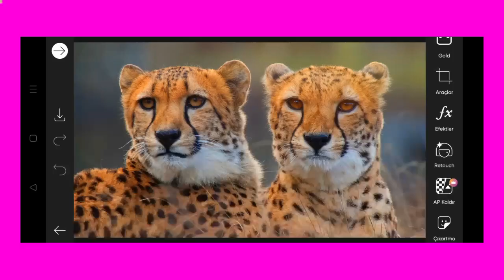Trending HDR video | A Screen Of Pure Pink sdc editing cc | Background | Bp Backdrop A380F K #100